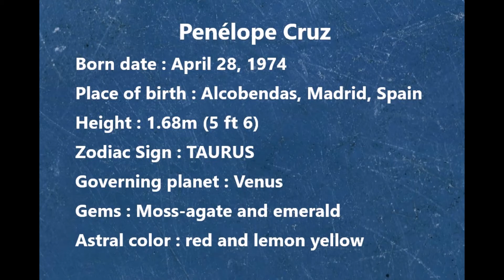Penélope Cruz biography reviews photo shooting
Born date : April 28, 1974
Place of birth : Alcobendas, Madrid, Spain
Height : 1.68m (5 ft 6)
Zodiac Sign : TAURUS
Governing planet : Venus
Gems : Moss-agate and emerald
Astral color : red and lemon yellow